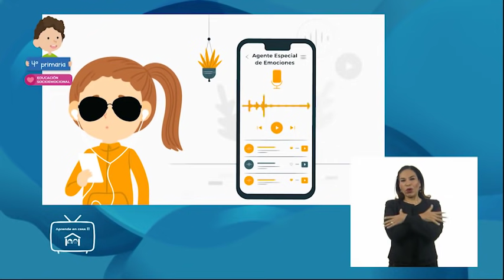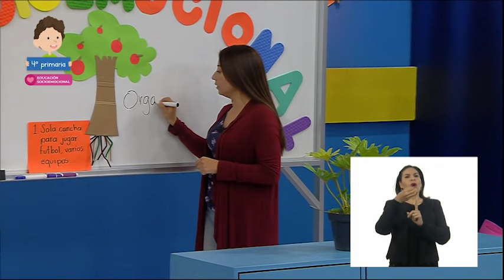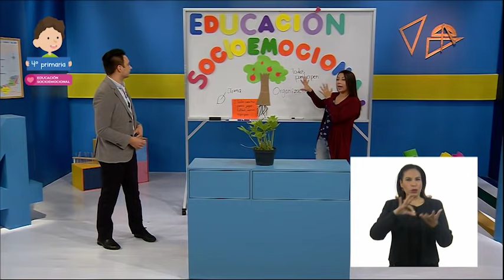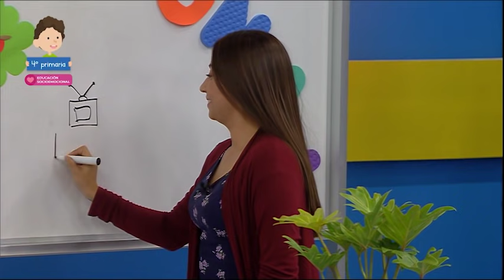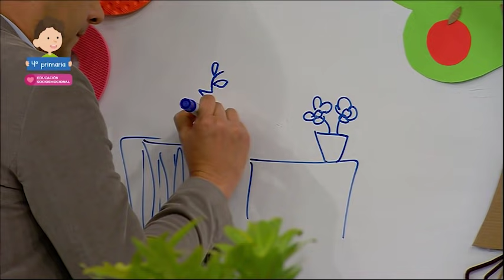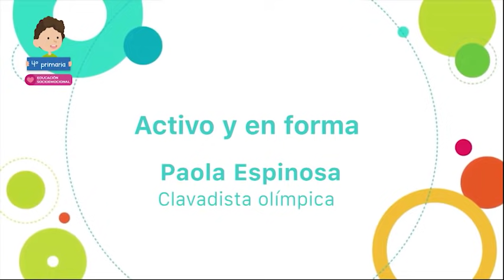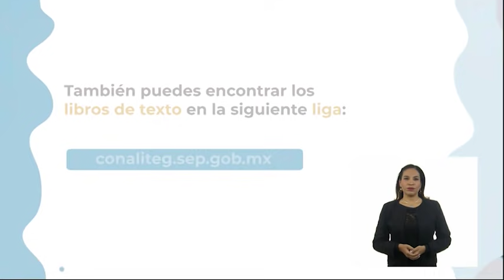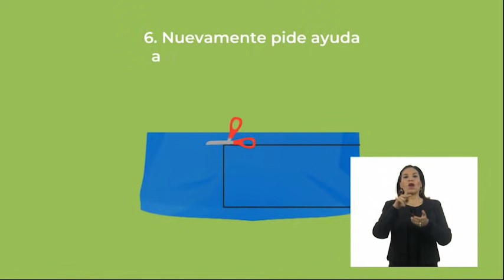AprendeEnCasa II | 4º Primaria | Educación socioemocional | Yo opino... | 23 de octubre 2020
Expresa su punto de vista, y considera el de los demás para mejorar su entorno.